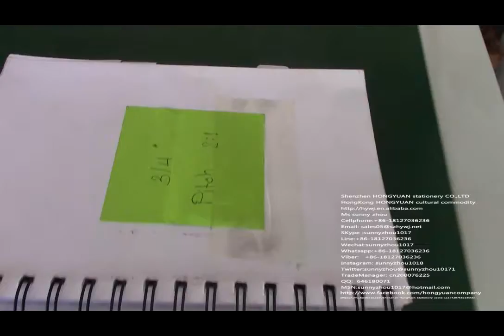DWC-360 (Double Loop Wire /Hidden Double Loop Wire Binding Machine)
Our company shenzhen hongyuan stationery co.,ltd which specilized in binding materials and binding machines in china.  We have 26 years experiences in this industrial . Our factory obtained ISO9001 QUALITY SYSTEM CERTIFICATION . All of our products has passed SGS environmental testing and CE certification .

Ms sunny zhou

ShenZhen HongYuan Stationery co.,Ltd
Hongkong HongYuan cultural commodity co.,ltd
YO-Double wire O-plastic spiral-hanger-binding machine
(Add) No. 1 Industrial Park, Fuyong Town, Baoan District, Shenzhen City, GuangDong Province. China
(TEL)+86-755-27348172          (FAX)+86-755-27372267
Skype   ID: sunnyzhou1017
Wechat   ID :  sunnyzhou1017
Line ID: + 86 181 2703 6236
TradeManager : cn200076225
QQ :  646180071